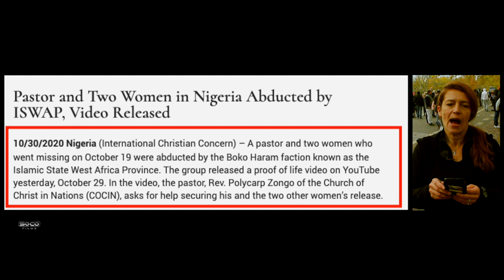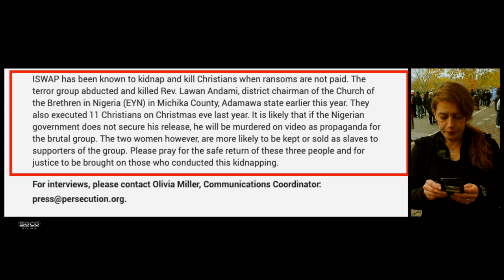ISWAP, Video Released | Kay | Speakers Corner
:::::: Topic Highlights:::::: Pastor and Two Women in Nigeria Abducted by ISWAP, Video Released